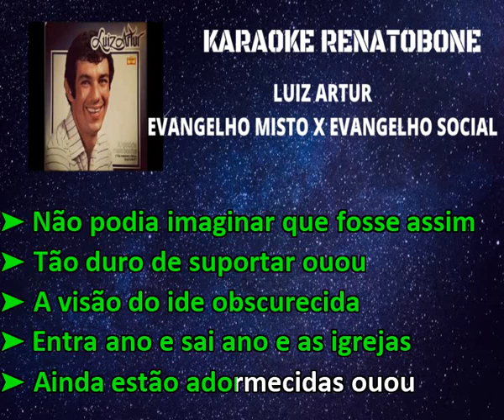EVANGELHO SOCAL x EVANGELHO MÍSTICO Luiz Artur KARAOKE AMOSTRA